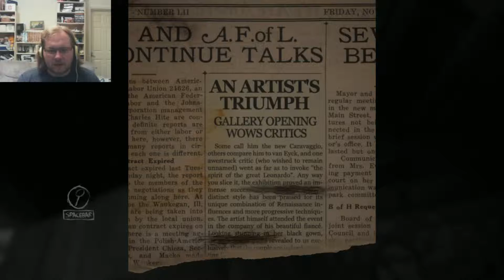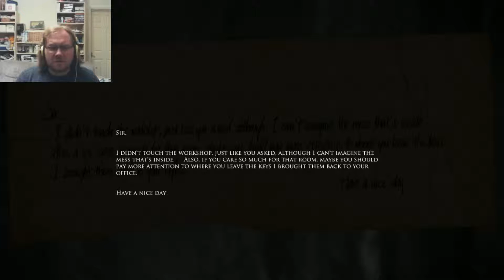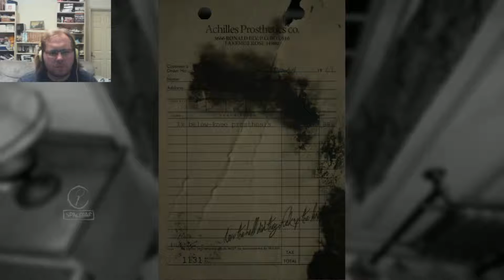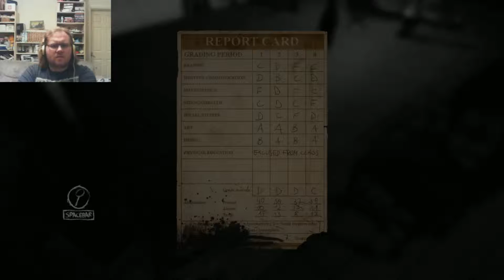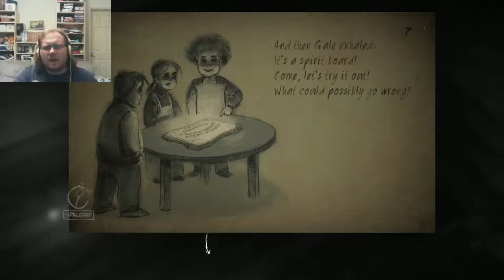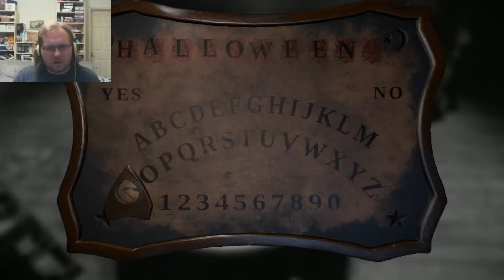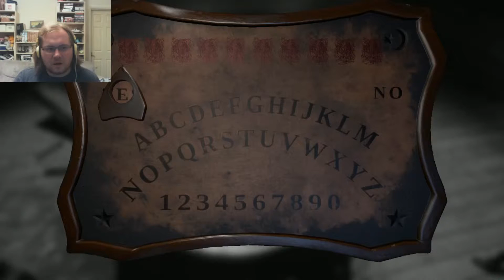Sterv Plays - Layers Of Fear - Part 1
Sterv takes another trip down facecam horror avenue with Layers Of Fear!

@firebuttongames  (Twitter)